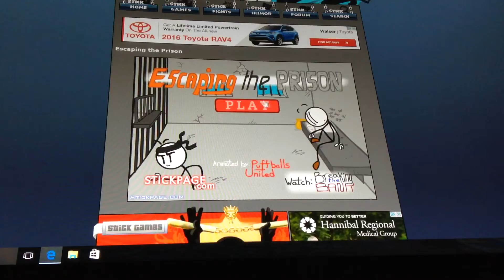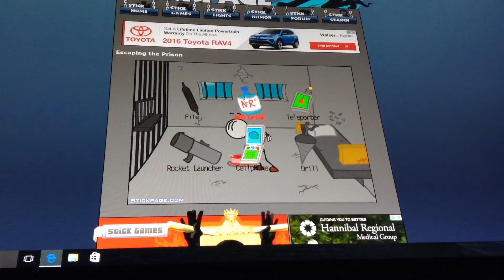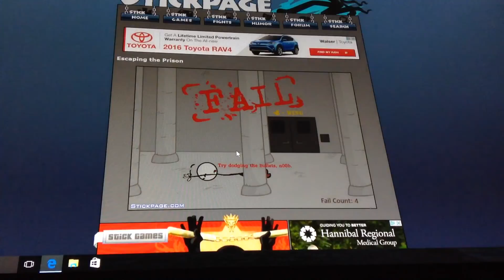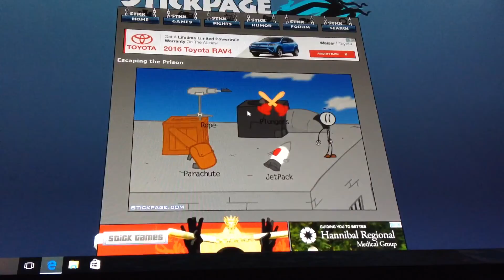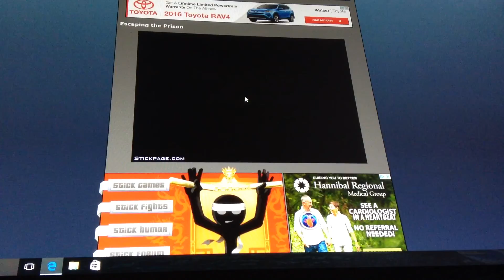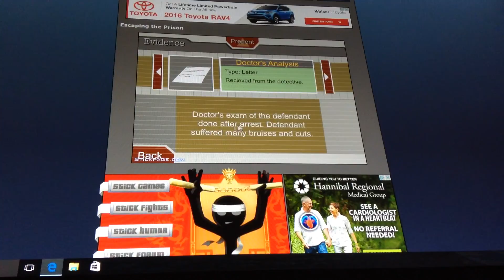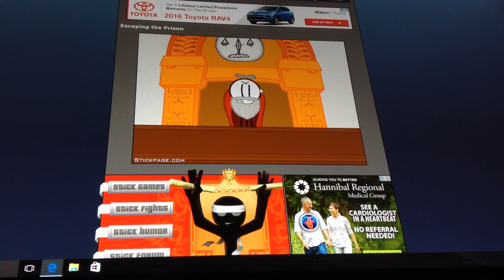Escape The PRISON